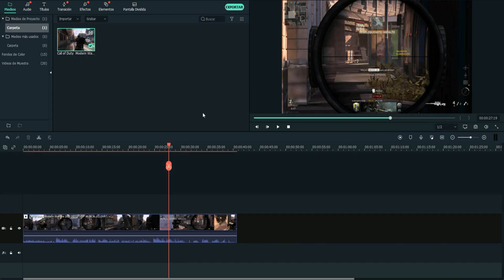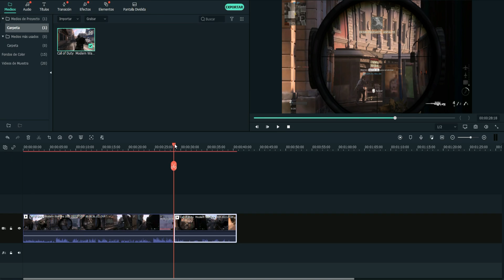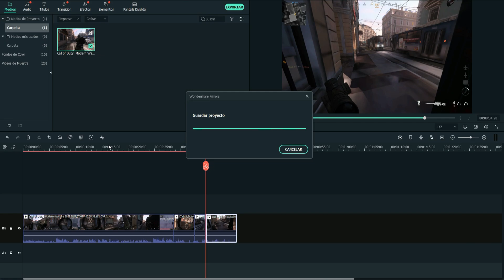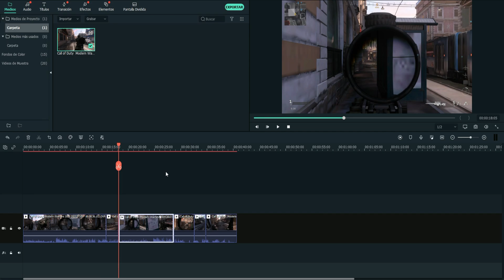Como Guardar Un Proyecto En Filmora 9,10,11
"Descripción": esta ves les voy a enseñar a como le tienes que hacer para guardar proyectos en el programa de filmora, así mismo aguarda tus propios proyectos de la forma que tu elijas y la mas mejorada por si mismo y así en sus versiones que comento en el video.
"Complementos":
-Comparte